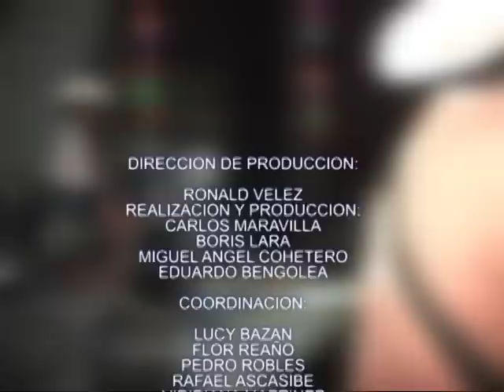SET3 GUADALUPE2012 PRIME RAPARTE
UNIVISION DC  CANAL 14
DANNY PRODUCTIONS
DOMINGO DE 8:00 A 8:30 AM